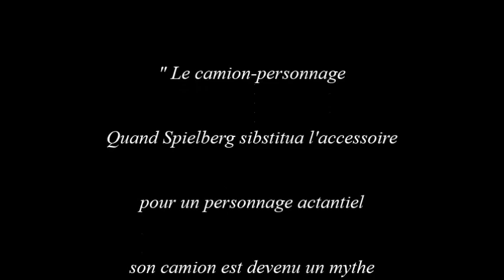Duel sur la route